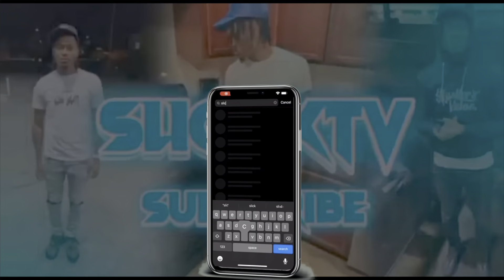I HAD TO BRING THE DMV TO SOUTH BEACH MIAMI 🌴😍 (SPRING BREAK EDITION🥵)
Slickktv_
Ycg_4
Otr.mari
Finnese_kiing
4gu_peezy

WASSGOOD SLICK NATION ! AYE MAN IN THIS VIDEO IT WAS SO MUCH GOING ON SO IM LIKE WHY NOT GIVE YALL A LOR BIT OF EVERYTHING. THE VIBES WAS CRAZY, GREAT MOTION AND GOOD ENERGY AS YALL SEE.